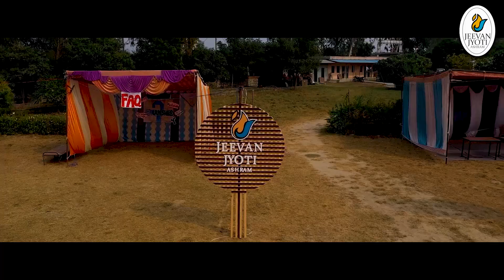The Fire Of Pentecost | സിറിൽ ജോൺ | Day 1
Day 1 -  The Fire Of Pentecost

Talk by Cyril John
Message by Archbishop Anil Couto
Message by Archbishop Kuriakose Bharanikulangara
Testimony by Shelly Sebastian

Praise and Worship by Delhi Malayalam Prayer Group Leaders

Editor : Thomson George

A Jeevan Jyoti Ashram Production